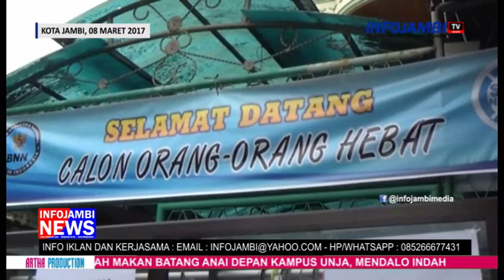JAMBI AKHIRNYA PUNYA RUMAH REHAP PECANDU NARKOBA